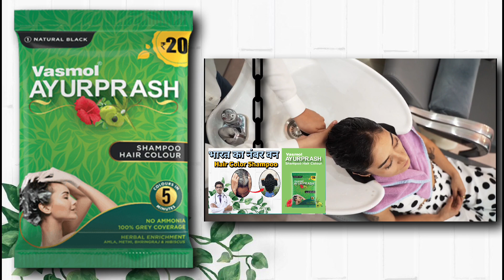Vasmol Ayurprash Shampoo Hair Colour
Topics-

vasmol shampoo
vasmol
vasmol hair colour shampo0
shampoo colour
shampoo hair colour
shampoo hair colour review
vasmol 33 kesh kala how to use